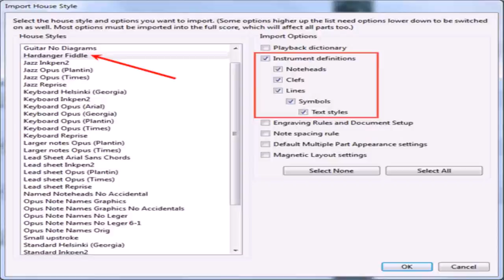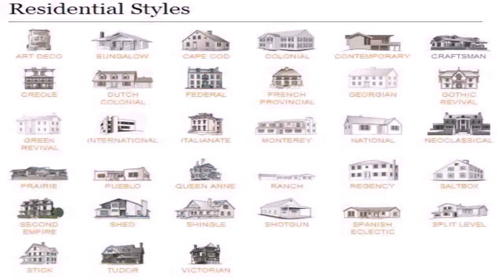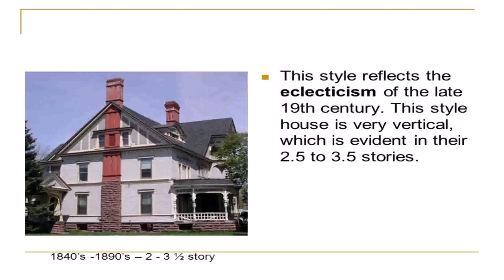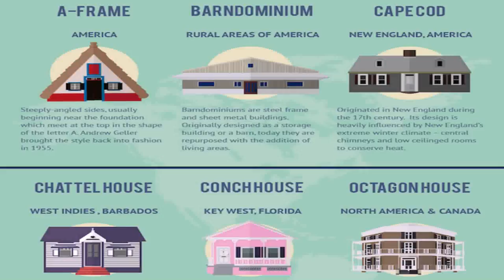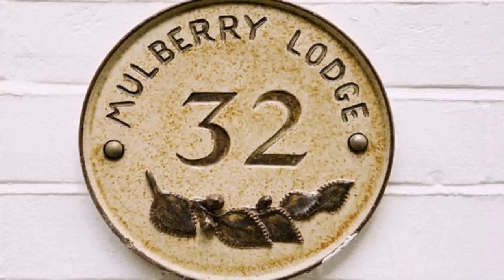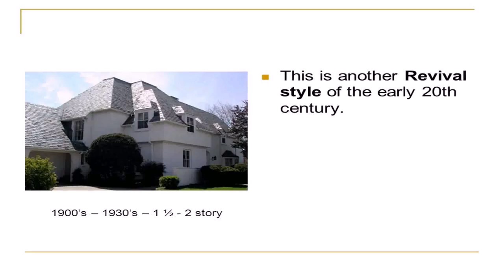Different House Style Names (see description) (see description)